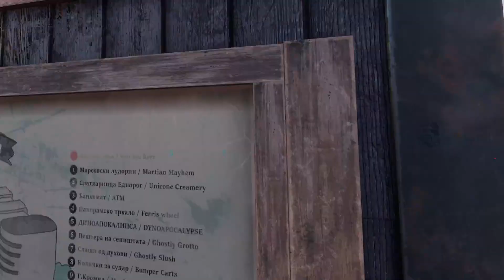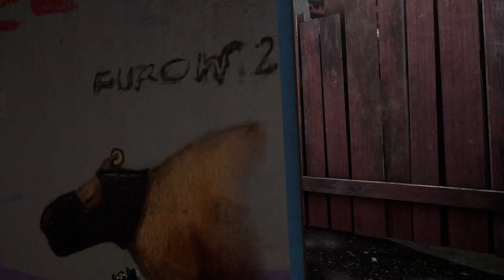Pavlov VR | i9 RTX 4070ti HD 60fps